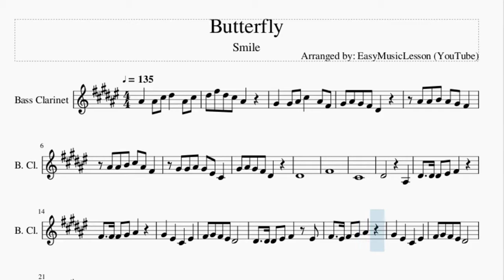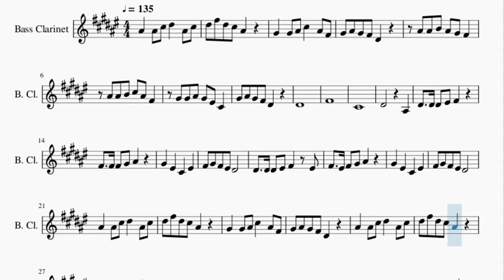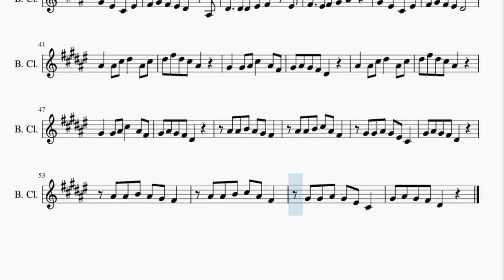Bass Clarinet Sheet Music: How to play Butterfly by Smile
Here is a sheet music/tab video on the song Butterfly by Smile on the bass clarinet. A bass clarinet sheet music arrangement which is transposed to notes that are easily played by bass clarinet, for the song Butterfly by Smile.

EasyMusicLesson teaches you to play the your favorite instrument, through well-arranged sheet music so that you too can learn how to play Butterfly by Smile on the bass clarinet as fast as you can. A bass clarinet sheet music with backing tracks to help your play the song better.

Chords of Bass Clarinet arrangement:
Db Min   E Maj   B Maj   Db Min   Db Min   E Maj   B Maj   Db Min
Db Min   E Maj   B Maj   Db Min   Db Min   E Maj

Melody notes of Bass Clarinet:
Bb4   Bb4 Db5 Eb5   Bb4 Db5
Eb5 Gb5 Eb5 Db5 Bb4
Ab4   Ab4 Bb4 Db5   Bb4 Gb4
Ab4 Bb4 Ab4 Gb4 Eb4
Bb4 Bb4 B4 Bb4 Ab4 Gb4
Bb4 Bb4 B4 Db5 Bb4 Gb4
Ab4 Ab4 Bb4 Ab4 F4 Db4
Eb4
Gb4
Db4
Eb4         Bb3
Eb4   Eb4 Eb4 F4 Gb4
Gb4   Gb4 Gb4 Ab4 Bb4
Ab4   F4   Db4   F4
Gb4 Ab4 Gb4 F4 Eb4
Eb4   Eb4 Eb4 F4 Gb4   F4
Gb4   F4 Gb4 Ab4 Bb4
Eb4
Gb4
Db4
Eb4         Bb3
Gb4 Ab4 Gb4 F4 Eb4   Bb3